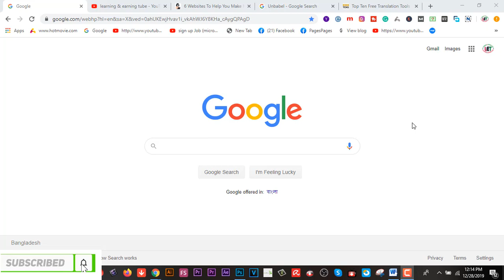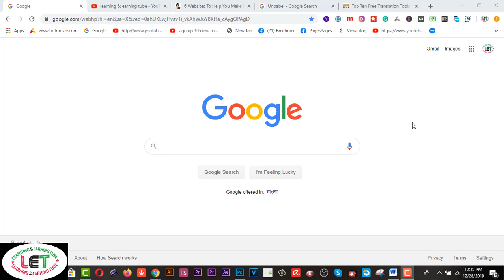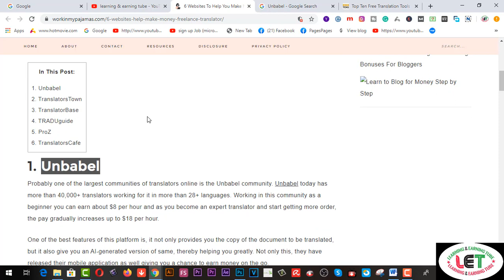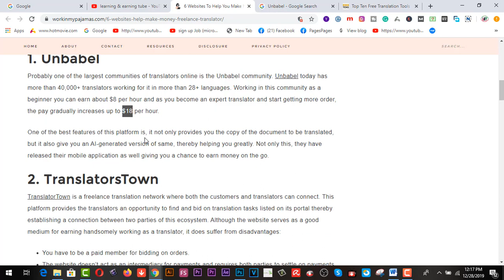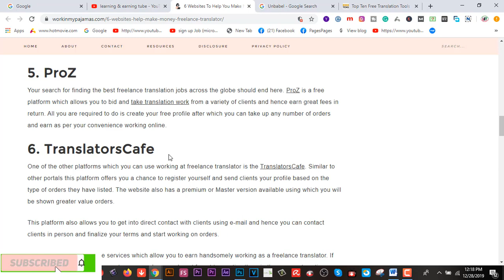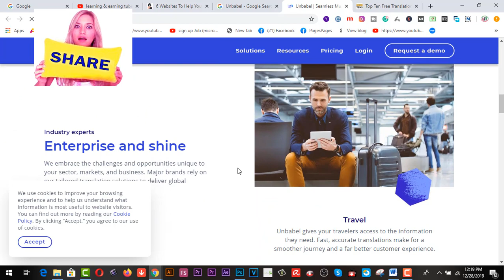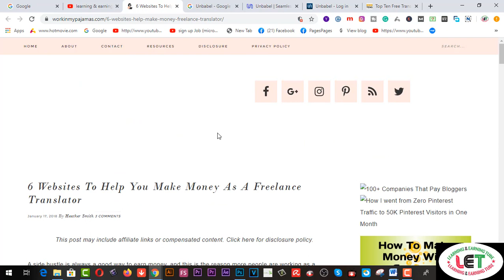6 SITES অনলাইনে অনুবাদ করে মাসে 12 হাজার থেকে 2০ হাজার টাকা ইনকাম পেমেন্ট ব্যাংক পেপাল -2020 =03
Here you will find  6 SITES অনলাইনে অনুবাদ করে মাসে 12 হাজার থেকে 2০ হাজার টাকা ইনকাম পেমেন্ট  ব্যাংক পেপাল -2020 =03.

2.  Facebook Group learning & earning tube
3. WEB DESIGN TUTORIAL & KNOWLEDGE:-

1. Earn Daily $75 Dollars From Google Survey Full Bangla
2.Earn more by Fiverr Gig Editing | How To Edit My Fiverr Gig Information ( update 2019)
3.Earn Daily $75 Dollars From Google Survey Full Bangla
4.singapore আইপি  নিজে  নিজেই চেক করুন - singapore visa IPA check MOM Updates 2019
5.Spin & Earn Money App Bkash App Payment | Online Income Bangla 2019
6. Earn and Hire from Bangladeshi site hirekoro.com সরাসরি ১০০% বিকাশ/ব্যাংক পেমেন্ট । *Must watch*
7. Brave browser থেকে মাসে ২২,০০০ টাকা আয় করুন, পেমেন্ট না পেলে আমি দিব
8. how to sign up on 4 Microworkers websites to earn More -2019
9. Upwork English spelling test (U.S version) answers 2019
10. Upwork English spelling test (U.K version) and Answers 2019
11. 2019 Upwork Readiness Test and Answers ( GET 5 out of 5)

12. ৯ টি সাইট থেকে ফ্রিতে সহজে লাখ টাকার আর্থিক অনুদান নিন । পেমেন্টঃ পেপাল ও ব্যাংক
৯ টি সাইট থেকে ফ্রিতে সহজে লাখ টাকার আর্থিক অনুদান নিন ।
13.9 free trusted sites for selling Logo-2019 II Amazing sites for selling logo
14. KajKey.com -থেকে-আয়-করবেন-যেভাবে II how to earn by BID on KajKey.com
15.10 best & free fundraising websites for all-2019 II fundraising websites